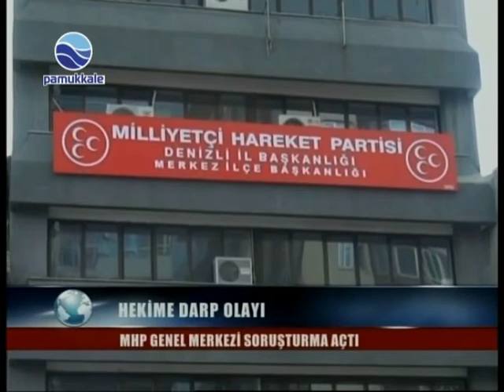HEKİME DARP OLAYI,MHP GENEL MERKEZİ SORUŞTURMA AÇTI(DENİZLİ ).